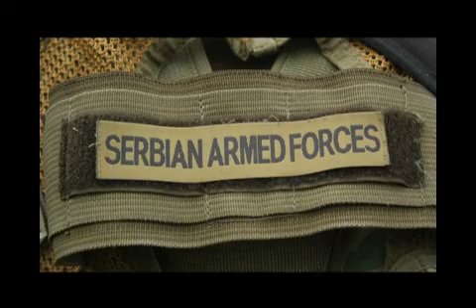Airsoft Srbija beograd Titov Gaj 07 08 2011